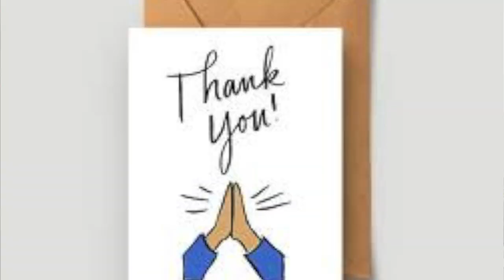sandeep malik | cloud computing types cloud deployment models explained in hindi